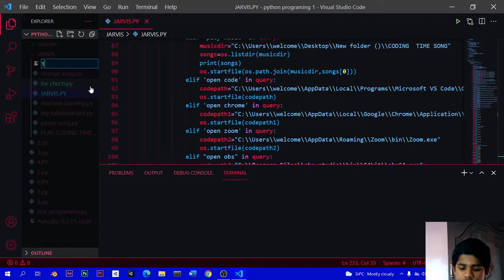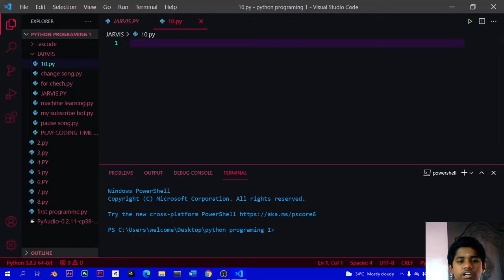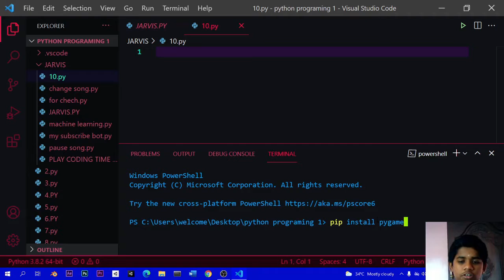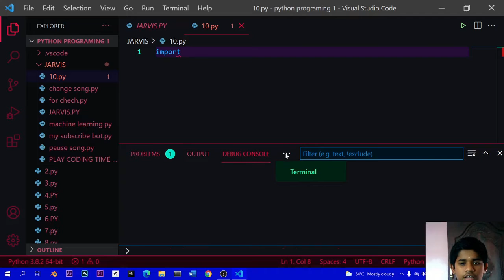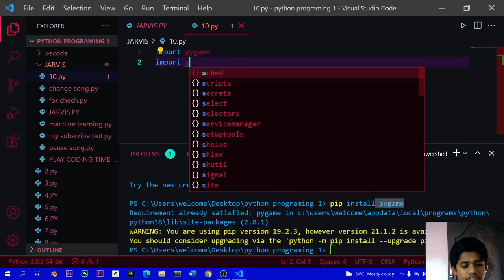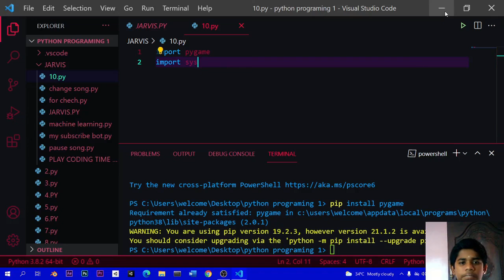#10 ||MODULES IN PYTHON |VERY IMPORTANT VIDEO| TAMIL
WE WILL SEE ABOUT MODULES

THERE IS AN IMPORTANT LIVE ALL JOIN IT IS AT 4:00PM

                                           BE HOME BE SAFE